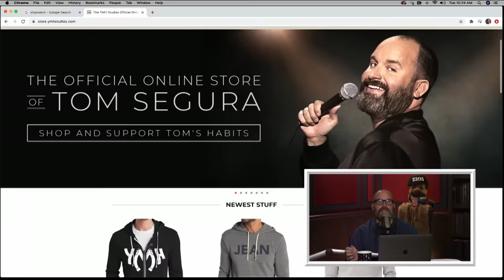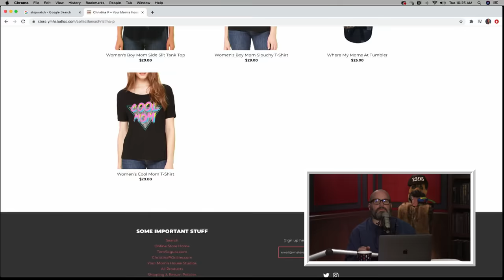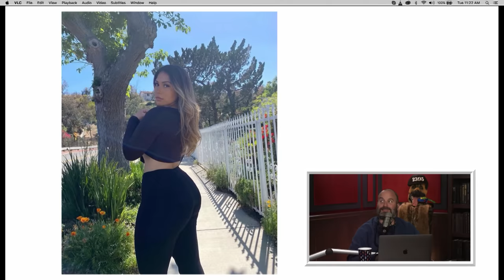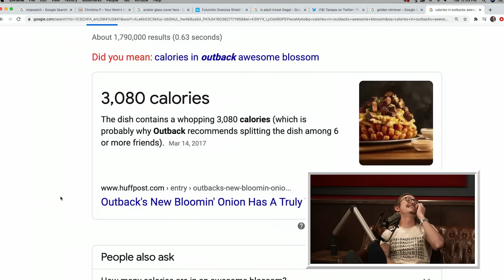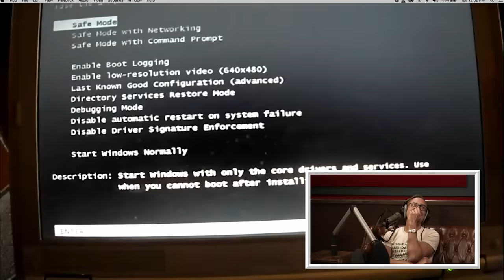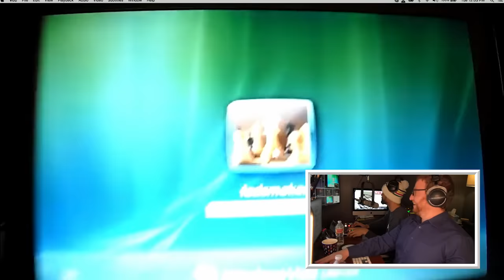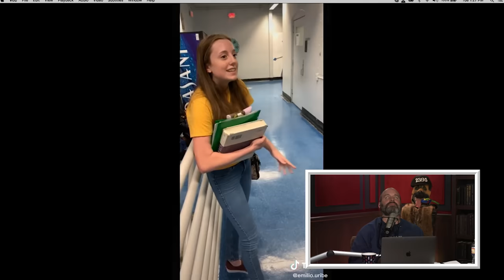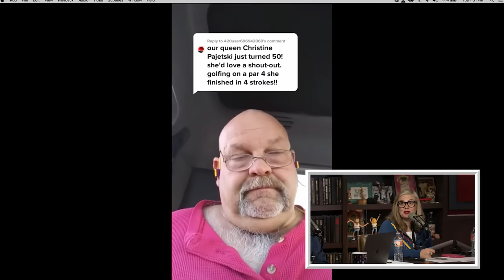Your Mom's House Podcast - Ep. 576 w/ Marc Rebillet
- Go to ForHims.com/MOM, get your first visit absolutely free
- Download Best Fiends FREE today on the Apple App Store or Google Play

WHAT'S UP THERE CHOMO? Tom Segura and Christina P start out this episode of Your Mom's House by discussing Tom's sister and former YMH-regular OMG Maria who is going to be joining the main mommies for YMH Live 3. They watch videos of a nice guy with a hole in his face, new videos from the 10-12 Benadryl guy and Dan Pena, and a clip from YMH 400 where CP states that she is open to eating Tom's scrum if doctors approve. Jean and Jean also revisit the Megan debate and review listener emails weighing in on it, discuss different dog breeds and what they say about their owners, and  the legality of parent/child relations. They call Top Dog to weigh in on this subject.

Marc Rebillet is electronic musician and YouTuber. He discusses growing up with French parents, performing at drive-in shows, and collaborating with Reggie Watts. Todd and Christine introduce Marc to Fedsmoker, give him a run down of his classics, and play a new video of his from the vault. They also discuss Garth Brooks and watch Garth's YMH hits. They wrap up by looking at this week's batch of Christina's TikTok curations.